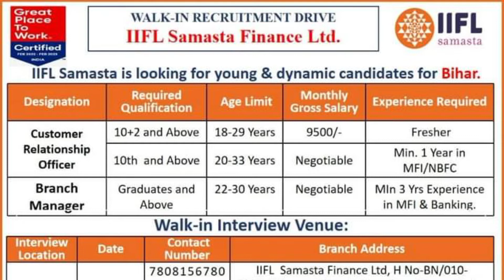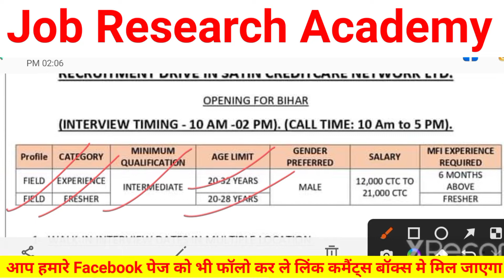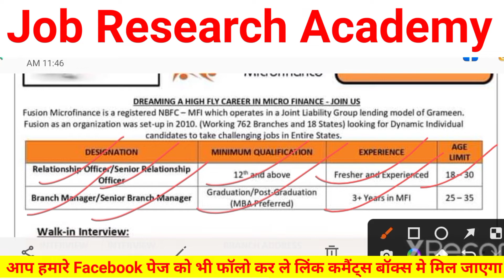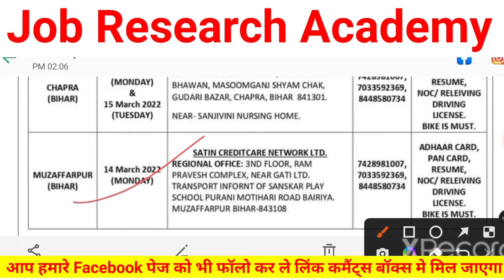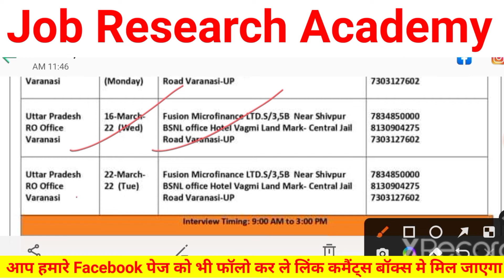Fusion Microfinance & Satin Creditcare Network दोनों मे महाभर्ती 2022🔥